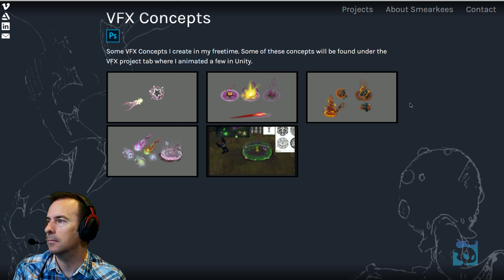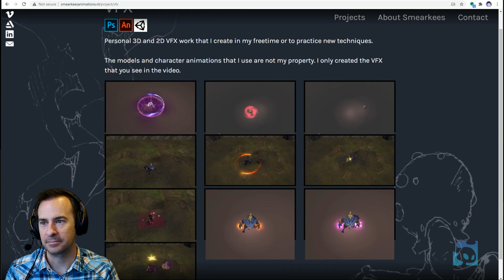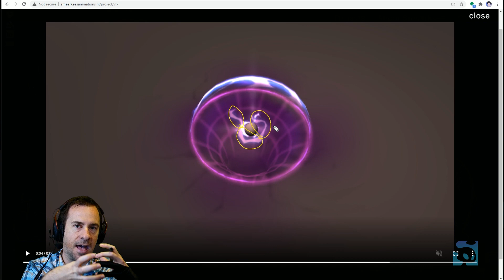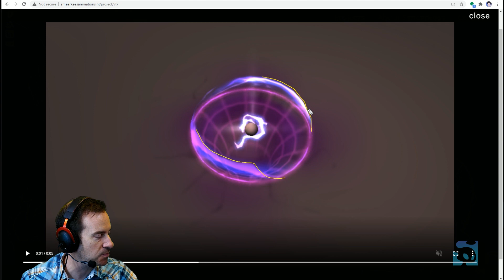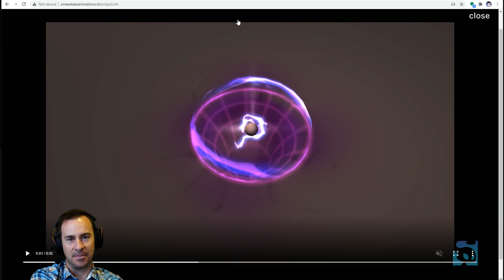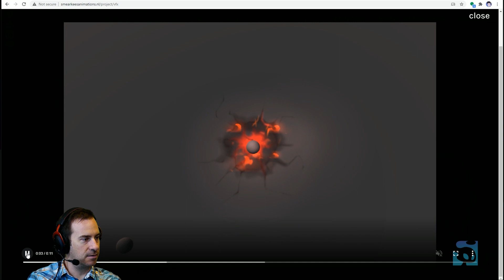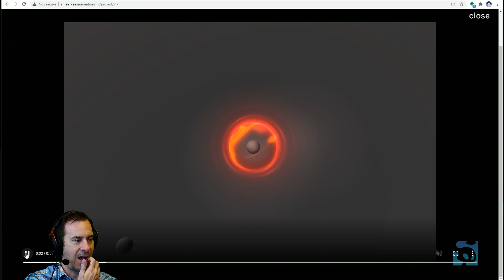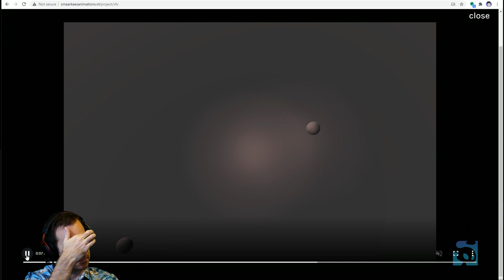Make Stylized FX Decisions in Your FX Portfolio to Land a Job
We take a look at Kees Klop's stylized FX portfolio. Need to make your work stand out? Here 5 ways to make your VFX PORTFOLIO STAND OUT from others.